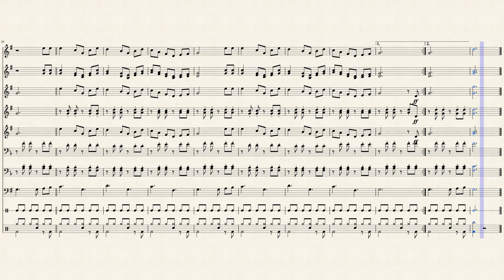sapatinho de natal - arranjo para banda marcial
este arranjo também esta disponível para :
   - grupos de cordas
   - quintetos ou sextetos de metais , corda , madeiras e etc .
   - banda musical
   - fanfarra simples ou com recursos
   - e percussão com alturas definidas

não se esquece de deixar o joinha  e se inscrever e ativar as notificações para ficar por dentro de todas as novidades do canal valew.